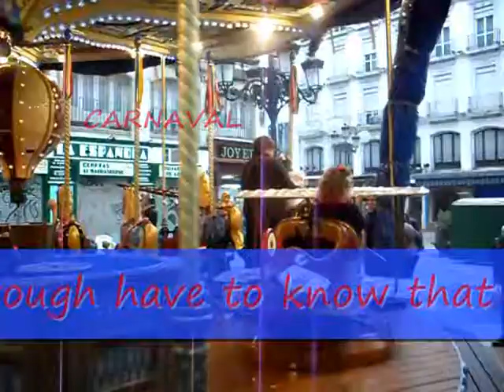PANNA COTTA MOUSSE FRESA EN 1 MINUTO DESSERT IN 1 MINUTE